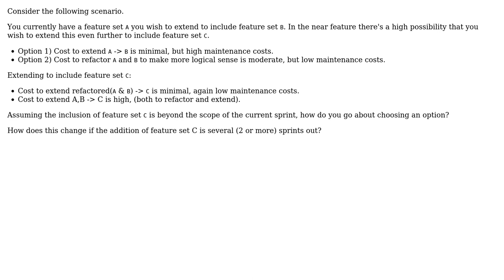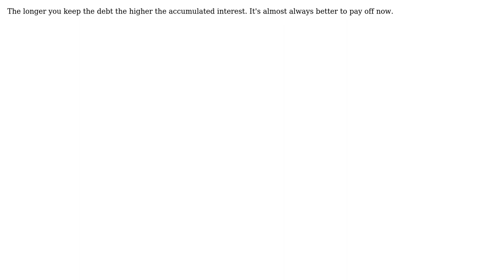Software Engineering: Agile: When to re-factor and when to extend while accruing technical debt?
With thanks & praise to God, and with thanks to the many people who have made this project possible! You are responsible for your own actions.